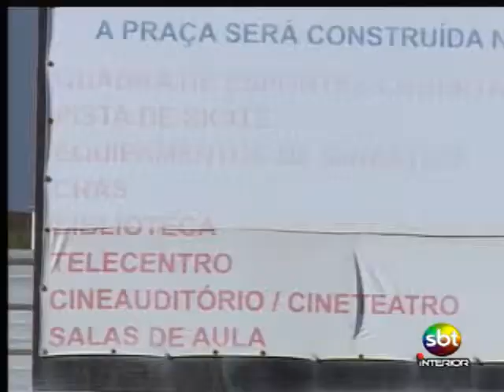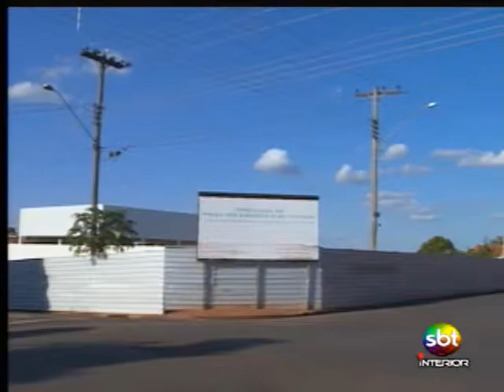Três obras públicas estão paradas em Birigui